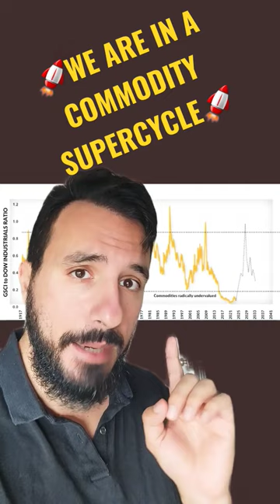🔴 Commodity Stocks Will SOAR!